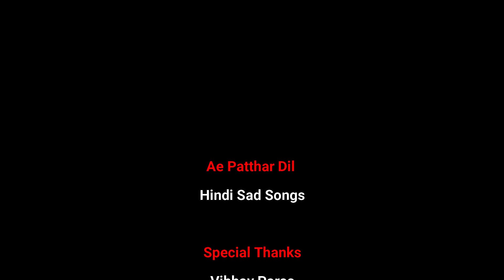Ae Patthar Dil || Official Video || Paras Films Media || Hindi Sad Songs || Heart Touching Sad Songs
Download Hoot App from Google Play Store and Watch latest web series & movie

Special Thanks
Vibhav Paras
Siddharth Paras
Neeraj Singh Taksh

Singer
Anil Kumar

Artist
Padam Singh Paras, Kajal Saini, Lucky

Director
Padam Singh Paras
Teerat Singh Johar

Lyrics & Music Director
Padam Singh Paras

Producer
Padam Singh Paras

Co - Producer
Aarti Paras

DOP
Neeraj Singh Taksh

Editor
Neeraj Singh Taksh

Post Production
Hoot Films

Paras Films Media Pvt.Ltd.
A1 - Block, Gali No. 9, Amrit Vihar
Nathupura Road Burari Delhi - 110084